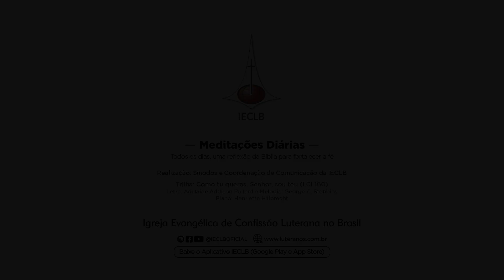MEDITAÇÕES DIÁRIAS: Jó 1.21 e Romanos 13.14 - 21 de janeiro | IECLB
Acompanhe a reflexão para o dia 21 de janeiro de 2023, sobre Jó 1.21 e Romanos 13.1, conduzida pelo P. Flávio Antonio Epp, Pastor na Paróquia de Condor/RS, no Sínodo Planalto Rio-Grandense.